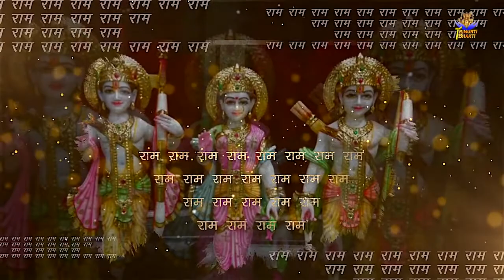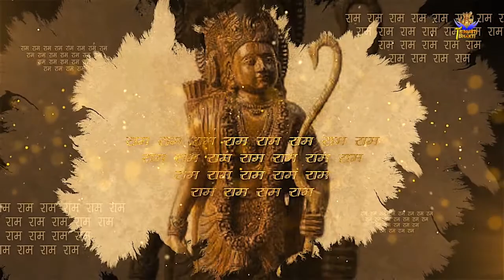रविवार स्पेशल भजन : श्री राम कथा || Shree Ram Katha || Ram Bhajan || Latest Ram Bhajan 2020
Video Credits :

शीतला माता बड़ी महान
Sheetla Mata Badi Mahan
शीतला माता का यह चमत्कार देखकर हेरान रह जाओगे

Title Song :- श्री राम कथा
Artist :-Narender Balhara, Minakshi Panchal , Pushpa Gosai, Hansraj Railhan, Rajesh Thukral, Ramkishan
Singer - Anuja

Music Label & Copyrights :- Sheetla Mata Bhajan Sonotek

सती,
साध्वी,
भवप्रीता,
भवानी,
भवमोचनी,
आर्या,
दुर्गा,
जया,
आद्या,
त्रिनेत्रा,
शूलधारिणी,
पिनाकधारिणी, चित्रा,
चंद्रघंटा,
महातपा,
बुद्धि,
अहंकारा,
चित्तरूपा,
चिता,
चिति,
सर्वमंत्रमयी,
सत्ता,
सत्यानंदस्वरुपिणी,
अनंता, भाविनी,
भव्या,
अभव्या,
सदागति,
शाम्भवी,
देवमाता,
चिंता,
रत्नप्रिया,
सर्वविद्या,
दक्षकन्या,
दक्षयज्ञविनाशिनी,
अपर्णा, अनेकवर्णा,
पाटला,
पाटलावती,
पट्टाम्बरपरिधाना,
कलमंजरीरंजिनी,
अमेयविक्रमा,
क्रूरा,
सुन्दरी,
सुरसुन्दरी,
वनदुर्गा,
मातंगी, मतंगमुनिपूजिता,
ब्राह्मी,
माहेश्वरी,
एंद्री,
कौमारी,
वैष्णवी,
चामुंडा,
वाराही,
लक्ष्मी,
पुरुषाकृति,
विमला,
उत्कर्षिनी, ज्ञाना,
क्रिया,
नित्या,
बुद्धिदा,
बहुला,
बहुलप्रिया,
सर्ववाहनवाहना,
निशुंभशुंभहननी, महिषासुरमर्दिनी,
मधुकैटभहंत्री,
चंडमुंडविनाशिनी,
सर्वसुरविनाशा,
सर्वदानवघातिनी,
सर्वशास्त्रमयी,
सत्या,
सर्वास्त्रधारिनी,
अनेकशस्त्रहस्ता,
अनेकास्त्रधारिनी, कुमारी,
एककन्या,
कैशोरी,
युवती,
यत‍ि,
अप्रौढ़ा,
प्रौढ़ा,
वृद्धमाता,
बलप्रदा,
महोदरी,
मुक्तकेशी,
घोररूपा, महाबला,
अग्निज्वाला,
रौद्रमुखी,
कालरात्रि,
तपस्विनी,
नारायणी,
भद्रकाली,
विष्णुमाया,
जलोदरी,
शिवदुती,
कराली,
अनंता, परमेश्वरी,
कात्यायनी,
सावित्री,
प्रत्यक्षा,
ब्रह्मावादिनी